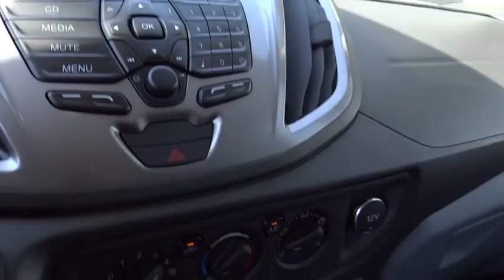2016 Ford Transit Denver, Aurora, Parker, Highlands Ranch, Littleton, CO 160252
New 2016 Ford Transit
2016 Ford Transit T-350 148 Med Roof XLT Sliding RH - Stock#: 160252 - VIN#: 1FBAX2CM4GKA45536

Third Row Seat, Power Windows, Power Door Locks, CD Player, iPod/MP3 Input, Rear Air, Back-Up Camera, Hitch, TOW/HAUL MODE W/TRAILERING WIRING PRO... 15-PASSENGER SEATING. XLT trim, Oxford White exterior and Pewter interior. CLICK ME! KEY FEATURES INCLUDE: Power Door Locks, Power Windows, Back-Up Camera, Third Row Seat, Rear Air, iPod/MP3 Input, CD Player. Bucket Seats, Electronic Stability Control, Keyless Entry, 4-Wheel ABS, MP3 Player. OPTION PACKAGES: 15-PASSENGER SEATING, PRIVACY GLASS tinted windshield and front door glass, Rear Window Defogger, HEAVY-DUTY TRAILER TOW PACKAGE 4-pin/7-pin connector, electric brake controller Tap-In Capability, and relay system for backup/B+/running lights, Frame Mounted Hitch Receiver, Tow/Haul Mode w/Trailering Wiring Provisions, trailer wiring harness, blunt-cut trailer/upfit wiring to rear of vehicle and trailer stability control (TSC), REVERSE SENSING SYSTEM, TOW/HAUL MODE W/TRAILERING WIRING PROVISIONS trailer wiring harness, blunt-cut trailer/upfit wiring to rear of vehicle and trailer stability control (TSC), REAR WINDOW DEFOGGER, ORDER CODE 302A, OXFORD WHITE, ENGINE: 3.7L TI-VCT V6 SEIC capability (STD), TRANSMISSION: 6-SPEED AUTOMATIC W/OD & SELECTSHIFT (STD). XLT with Oxford White exterior and Pewter interior features a V6 Engine with 270 HP at 6500 RPM*. MORE ABOUT US: Our large inventory and wide selection of models, along with competitive pricing, allow us to make you a great deal on the Ford of your choice. At Mike Naughton Ford, our goal is to assist you in making a confident decision. Our friendly, professional staff members are here to answer your questions and listen to your needs. Wherever you live in the Denver area, or if you're driving from Lakewood, Highlands Ranch, Centennial or Englewood, we're ready to serve you! Horsepower calculations based on trim engine configuration. Please confirm the accuracy of the included equipment by calling us prior to purchase.